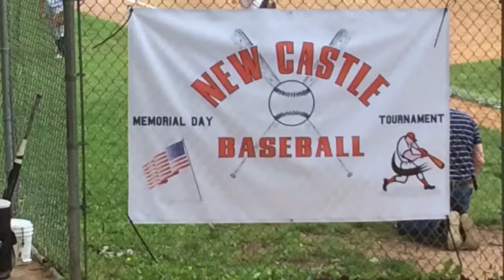7 highlight (24), New Castle Tourney, May 2017